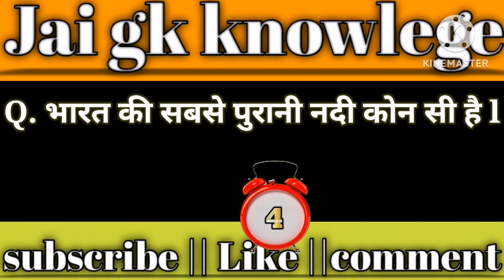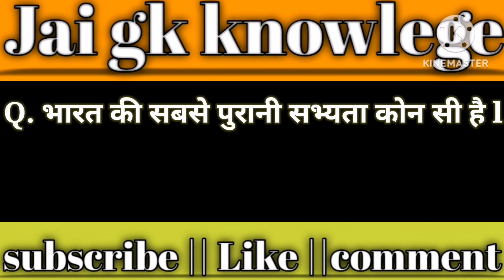questions Pani ka ph maan kya hai uttar sawtooth